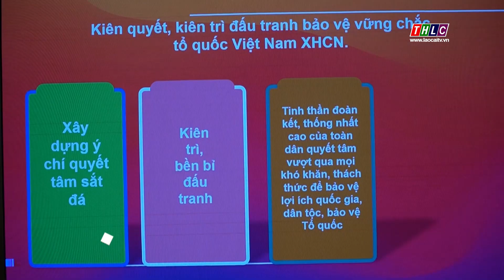18 thí sinh tham dự Hội thi Giảng viên lý luận chính trị giỏi tỉnh Lào Cai năm 2024 | THLC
Laocaitv.vn - Sáng nay (15/8), Ban Tuyên giáo Tỉnh ủy khai mạc Hội thi Giảng viên lý luận chính trị giỏi tỉnh Lào Cai năm 2024. Dự khai mạc có đồng chí Dương Đức Huy, Ủy viên Ban Thường vụ, Trưởng Ban Tuyên giáo Tỉnh ủy.